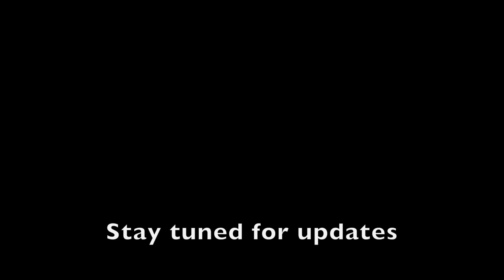Dwarf Hairgrass Dry Start Method - Setup | 20 Long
Dwarf Hairgrass Dry Start Setup in a 20 long tank.

I used a full bag of miracle grow potting soil and capped it with a 15 pound bag of plant substrate. I covered it with plastic wrap and will spray the tank daily for 4-6 weeks until i decide to flood the tank and start the cycle.